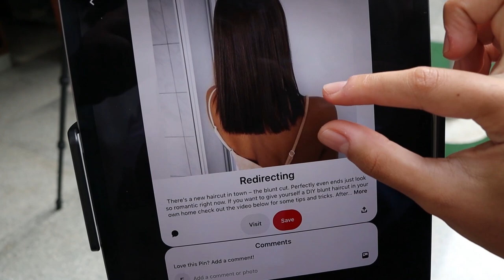FATVLOG BARBI (BARBER BIYA) BERSAMA ADIK ADIK TERSAYANG!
Preloved and Makeup Sell : @makeupbyfatya_shop
Komunitas biya : @biyalova (IG)

This is NOT a sponsored video! Totally my honest review! :P

LOVE YOU!!